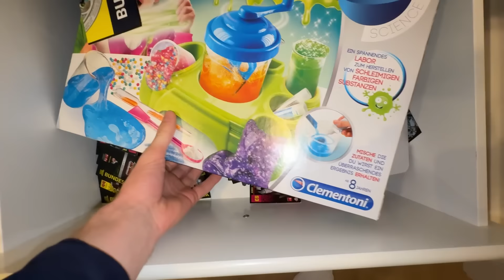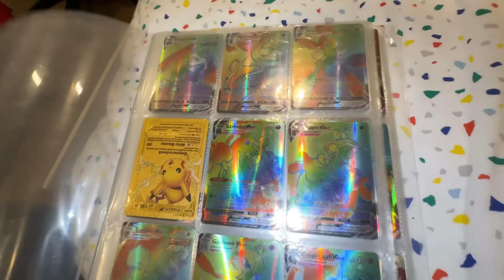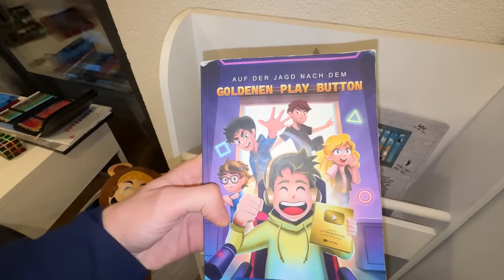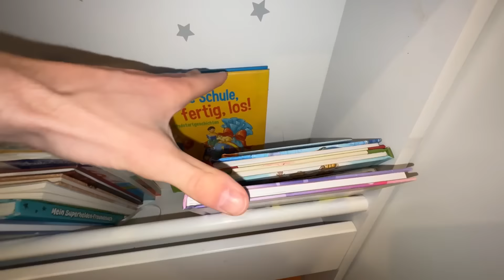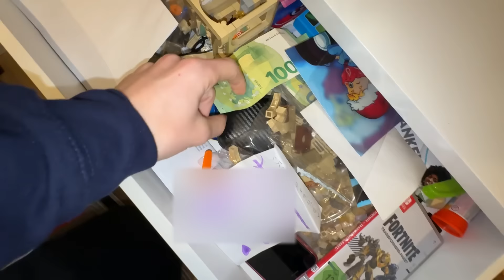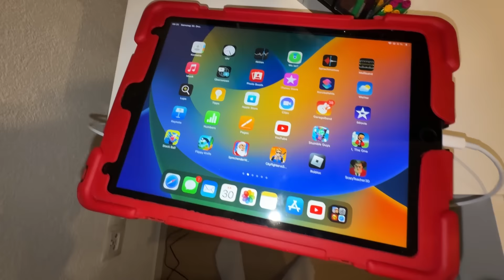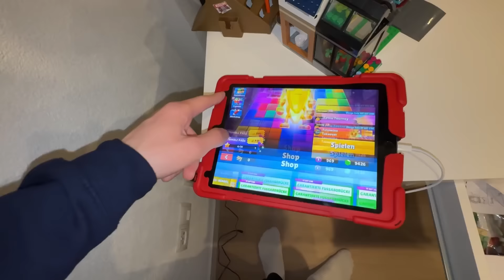ich DURCHSUCHE HEIMLICH Zimmer von KLEINEM JUNGEN und finde das...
(Werbung)

In diesem Video durchsuche ich heimlich das Zimmer von Leontin nach seltenen Primes, usw.!